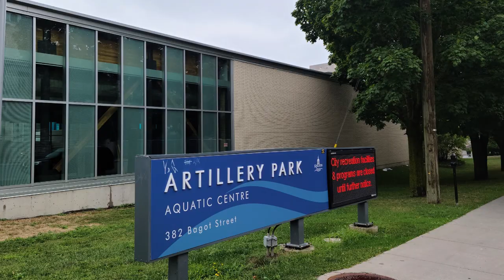City of Kingston - Belle Park Update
Despite City Council’s decision to not allow camping in City parks after July 31st, there are still individuals camping in Belle Park. What is the City doing about this? The answer is everything possible.

Joanne Borris, Housing Administrator with Housing and Social Services explains further.